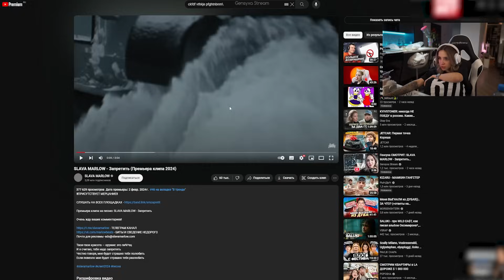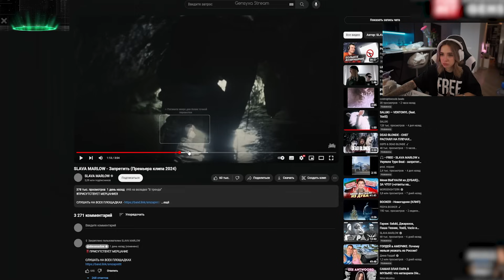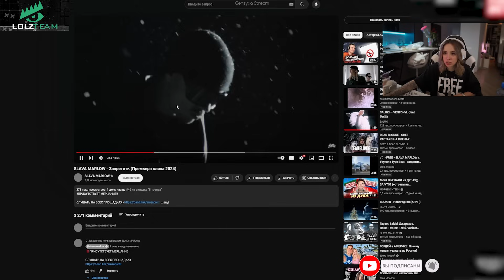Генсуха СМОТРИТ КЛИП: SLAVA MARLOW - Запретить (Премьера клипа 2024)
- ПОКУПАЙ ДЕШËВО И БЕЗОПАСНО (LOLZTEAM MARKET)